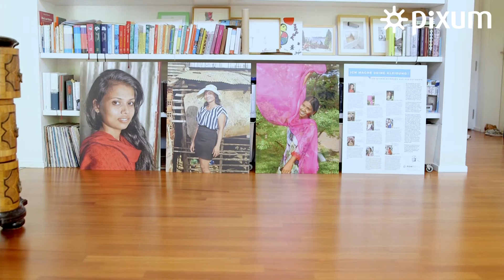Déco murale Pixum - Nos clients témoignent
Catherine fait appel à Pixum pour ses expositions. Elle y fait imprimer tous ses tableaux photo. Dans la vidéo, elle nous parle de ses projets et pourquoi elle affectionne particulièrement Pixum pour ses impressions photos.